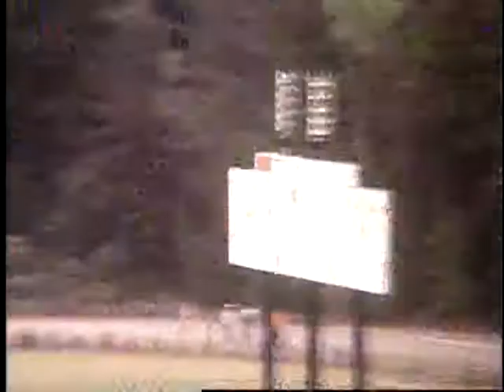1984 Furman Football - Davidson Football Offense11-3-84 (Support and Visit YouTube: Crazy J Cousins)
1984 Furman Football - Davidson Football Offense11-3-84 (Support and Visit YouTube: Crazy J Cousins)